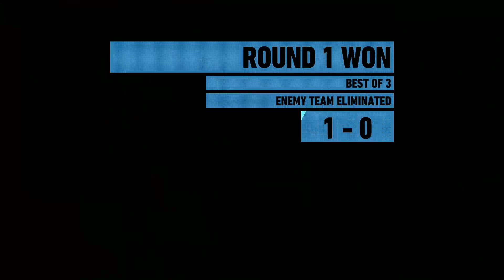Ghost Recon Wildlands: Ghost War Match 90